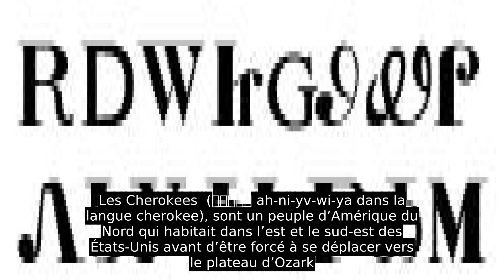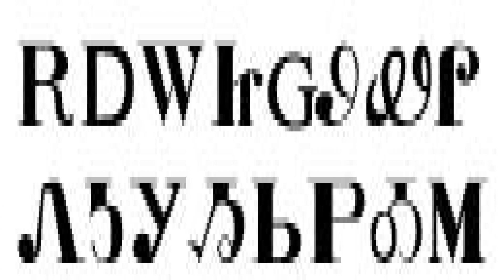Cherokees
Les Cherokees  (ᎠᏂᏴᏫᏯ ah-ni-yv-wi-ya dans la langue cherokee), sont un peuple d’Amérique du Nord qui habitait dans l’est et le sud-est des États-Unis avant d’être forcé à se déplacer vers le plateau d’Ozark